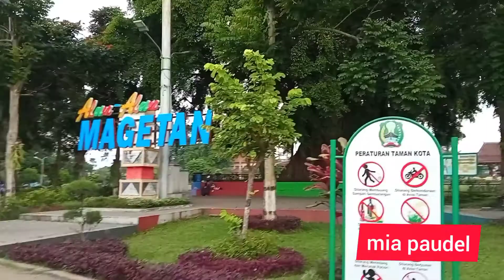Jalan jalan Di alun alun magetan Bersama Keluarga